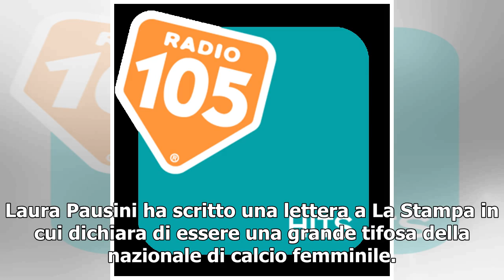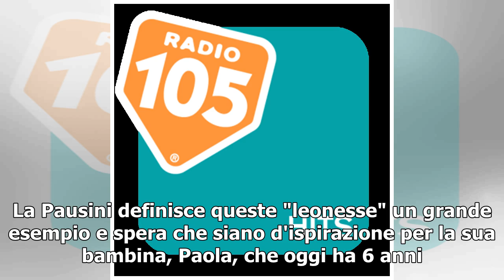Laura Pausini: "Tifo per le azzurre. Ho dovuto combattere come loro"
Laura Pausini ha scritto una lettera a La Stampa in cui dichiara di essere una grande tifosa della nazionale di calcio femminile. La cantante ha rivelato di rivedersi in loro, nella loro grinta e nella difficoltà che stanno affrontando, soprattutto nella lotta contro i pregiudizi di cui ancora oggi ...